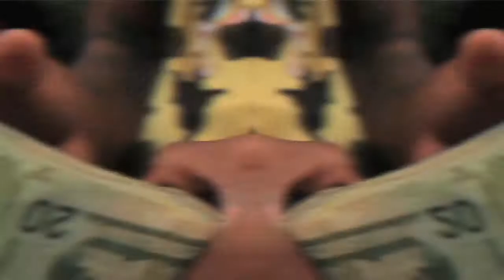VS Uno ft Famous Dex Drippin In Bape Official Music Video